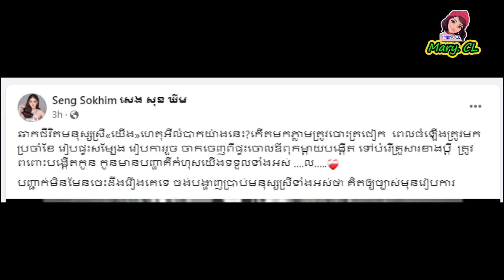សេង សុខឃីម ដាក់ចំៗ ...